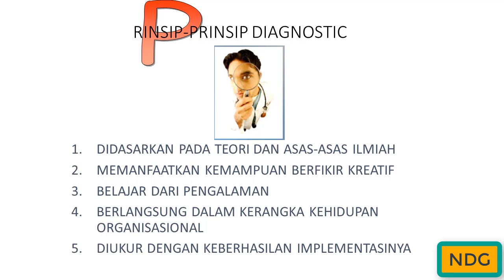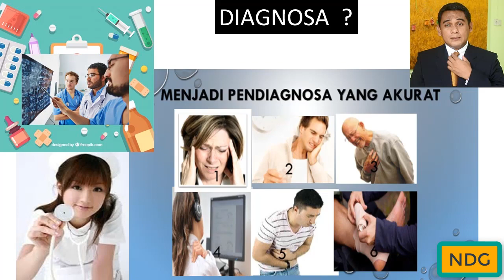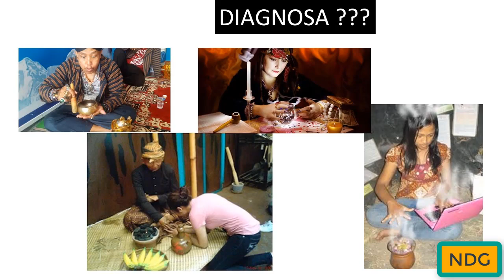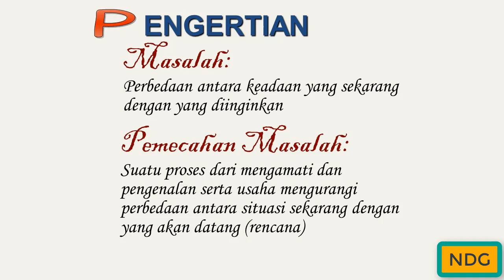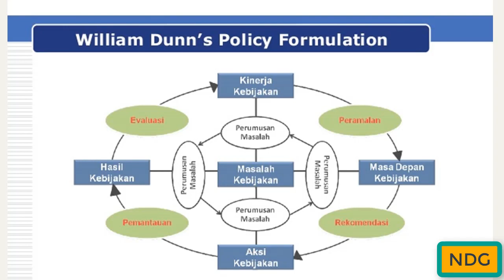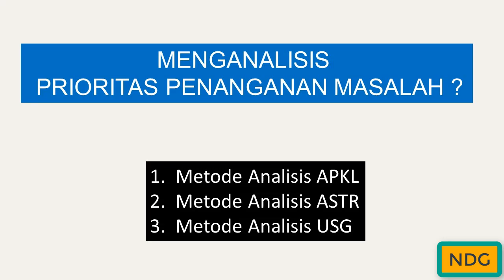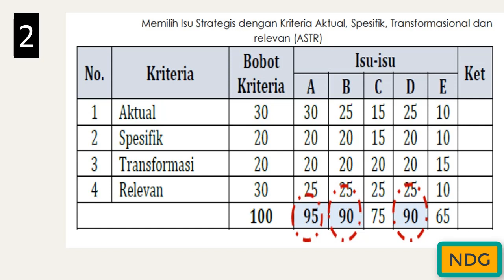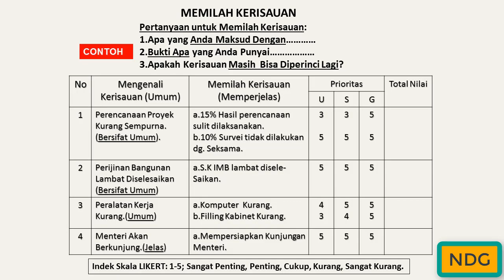Cara Analisis APKL , USG , ASTRID untuk analisis masalah prioritas # Diagnosa Organisasi #1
00:00 Intro
00:49 Prinsip-prinsip diagnostic
05:57 Diagnosa organisasi
07:40 Pengertian masalah dan pemecahan masalah
08:40 Identifikasi dan analisis masalah
13:22 Analisis APKL
14:39 Analisis ASTRID
15:50 Analisis USG

Menjelaskan tentang bagaimana cara menemukenali masalah organisasi dan menentukan isu kontemporer, isu aktual, prioritas masalah utama yang perlu segera diselesaikan. Disampaikan penjelasan tentang perlunya  diagnosa organisasi. diagnosa dianalogkan dengan diagnosa dokterdalam menangani pasen untuk memberikan obat terbaik dan penanganan terbaik setelah dilakukan analisis. Materi disampaikan dengan slide disertai narasi penjelasan dengan suara. Dijelaskan juga tentang metode analisis APKL, metode ASTR dan metode USG. Materi ini merupakan seri 1 pembelajaran tentang diagnosa organisasi #1  semoga Bermanfaat